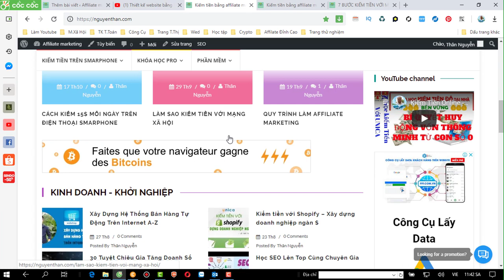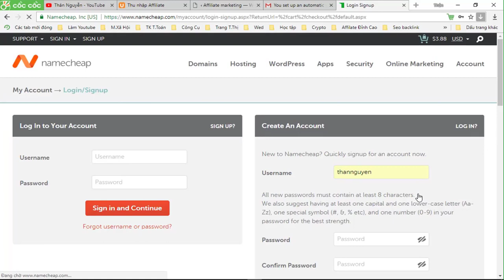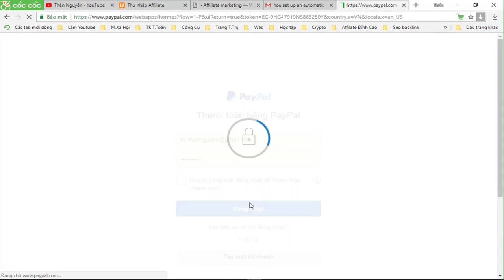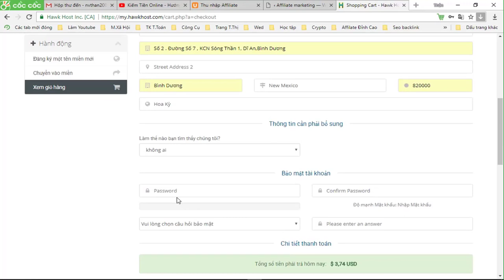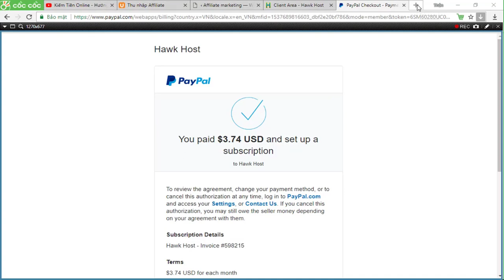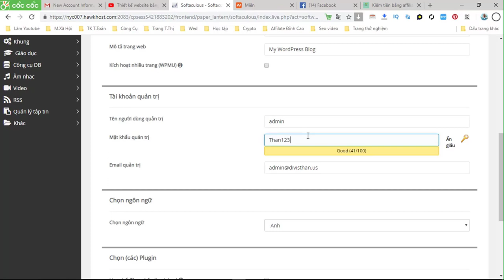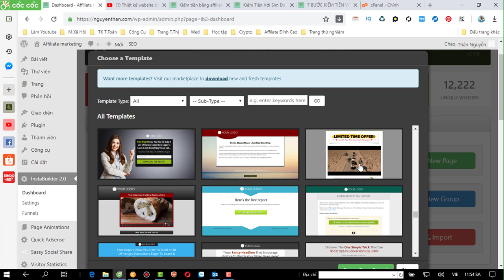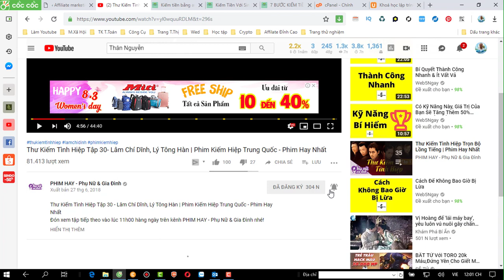Thiết kế landing page -Thiết kế website bằng lading page P1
Tặng bạn bộ video thiết thiết website chuẩn seo miễn phí